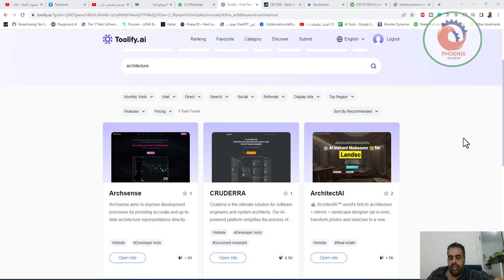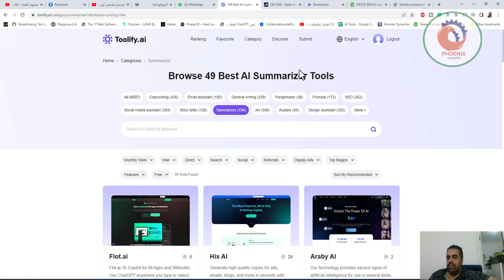toolifty ai قائمة بافضل مواقع الذكاء الاصطناعي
❤️ روابط التواصل
✅ انستجرام